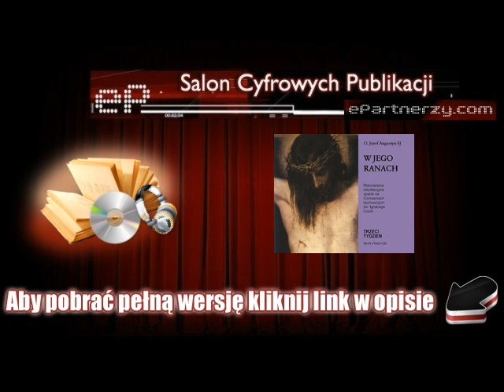Ćwiczenia duchowne 3 W Jego ranach Trzeci tydzień rekolekcji ignacjańskich AudioBook, MP3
Ewangeliczne kontemplacje męki Jezusa, które proponuje św. Ignacy Loyola w trzecim tygodniu Ćwiczeń duchownych, ukazują powagę i dramatyczność naszej sytuacji ludzi uwikłanych w grzech oraz nieskończoną miłość Boga, który wydaje na śmierć krzyżową swojego Jednorodzonego Syna po to, byśmy dzięki Niemu mieli życie wieczne (por. J 3, 16).
Rozważania trzeciego tygodnia utwierdzają odprawiających rekolekcje w pragnieniu pełnego zjednoczenia z Jezusem i naśladowania Go także w tym, co dla człowieka najtrudniejsze:
"w znoszeniu wszelkich krzywd i wszelkiej zniewagi i wszelkiego ubóstwa, jeśli tylko najświętszy Majestat zechce mię wybrać i przyjąć do takiego rodzaju i stanu życia" (św. Ignacy Loyola).
"Niech szkoła Ćwiczeń duchownych będzie skutecznym środkiem przeciwko złu współczesnego człowieka, który uwikłany w ludzką zmienność żyje poza sobą zajęty zbytnio rzeczami zewnętrznymi. Niech Ćwiczenia będą kuźnią nowych ludzi, autentycznych chrześcijan, oddanych apostołów. Jest to życzenie, które zawierzam wstawiennictwu Matki Najświętszej, najpełniej oddanej kontemplacji, Mądrej Mistrzyni ćwiczeń duchownych" (Jan Paweł II).